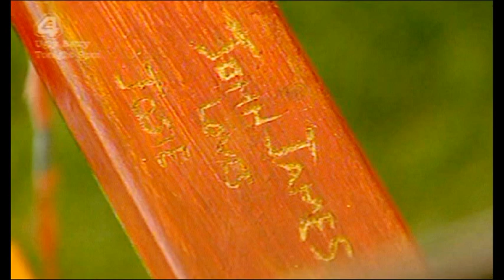johnjames and josie (best bits)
jonathon james and josie gibson :) song by bruno mars -just the way you are.
hope you like it this my 3rd video guys so its not hamazing :)